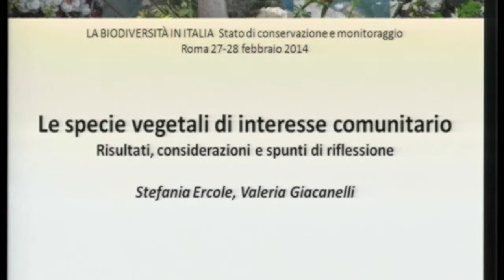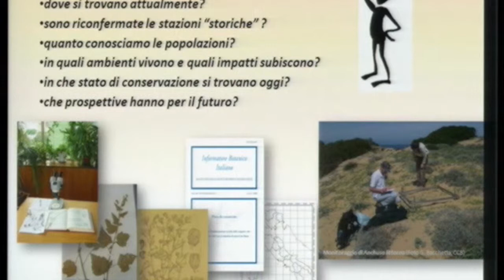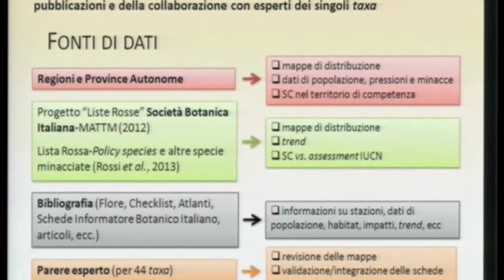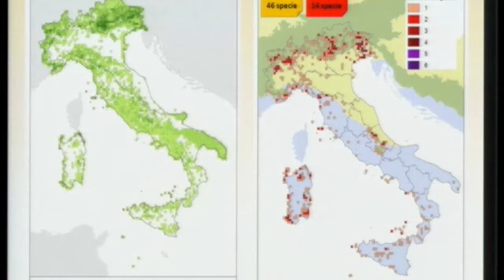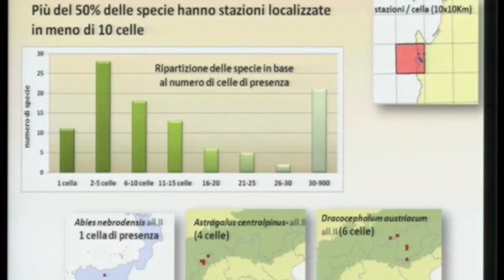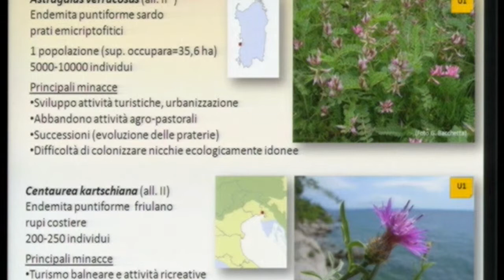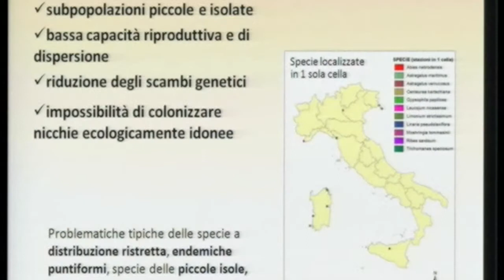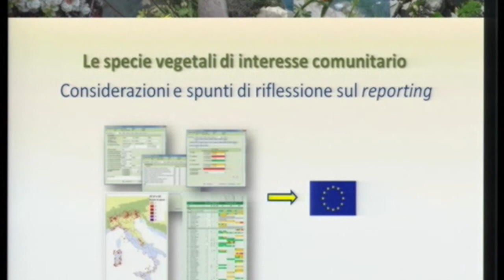Stefania Ercole (ISPRA)